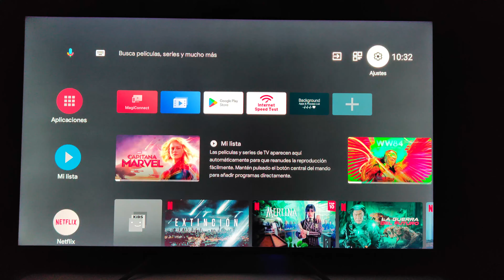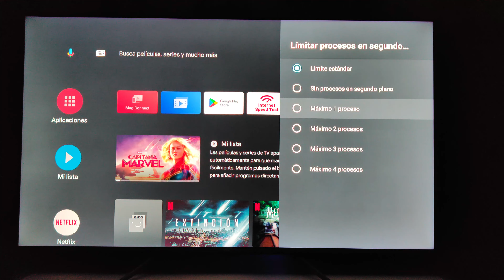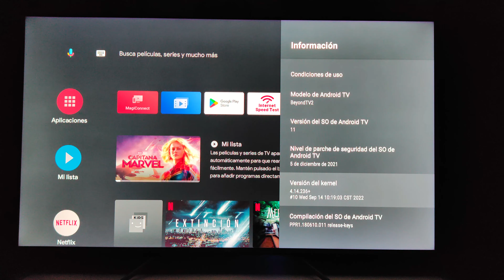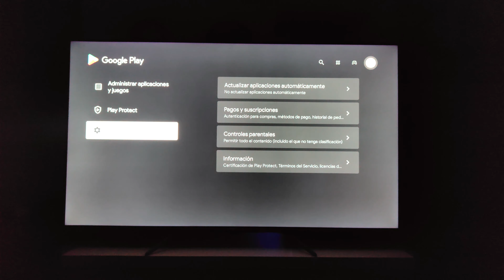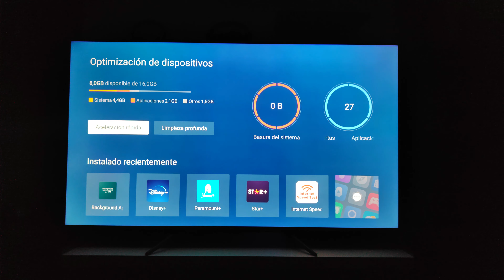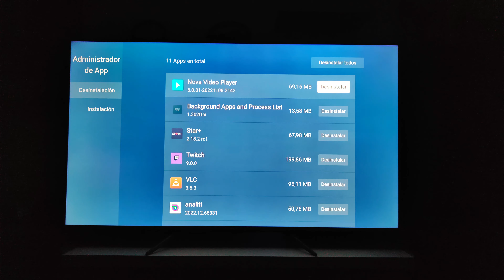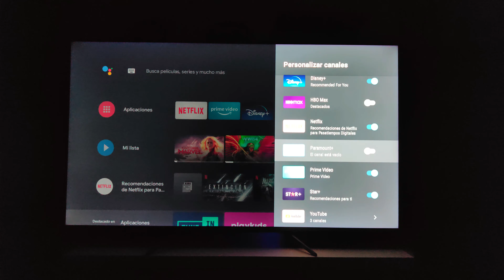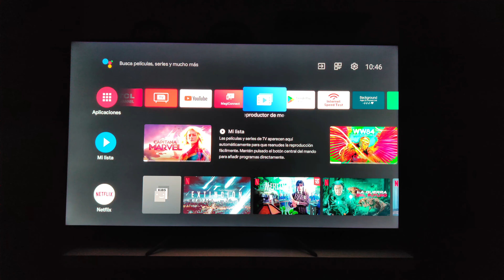Acelerar Android y Google TV Guía Mejorar Rendimiento Smart TV Liberar RAM Limpiar Solución TV Lento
Reseña tutorial  con todos los mejores consejos para mejorar y acelerar tu Smart TV con Android y Google TV.